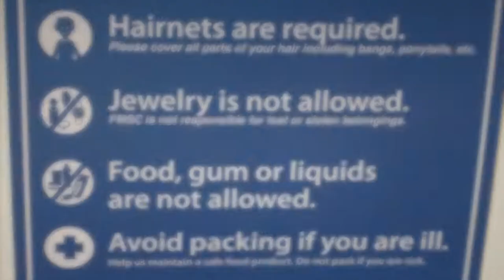Feed My Starving Children @ SCHEELS ARENA DECEMBER 6-7 2013 FARGO ND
Hope Lutheran's confirmation program partnered Feed My Starving Children, a Christian hunger relief program to pack over 108,000 meals on December 7th, 2013.